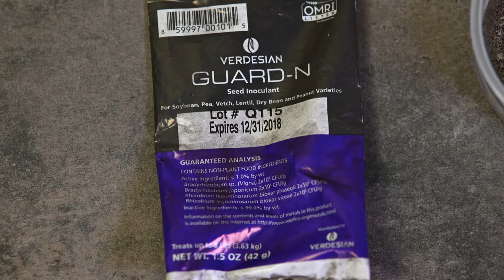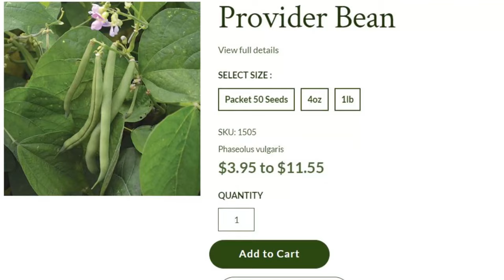Seeds of Hope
Join us as we talk about a new gardening project and what we plan to do with the bounty.